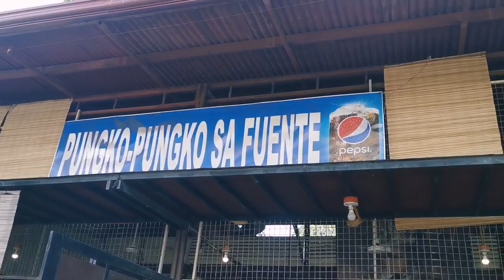PUNGKOPUNGKO sa Cebu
I paid only 102php for porkchop, sausages, ngoyong (vege spring rolls), puso (hanging rice) and soda.

Keri kaayo! ^^